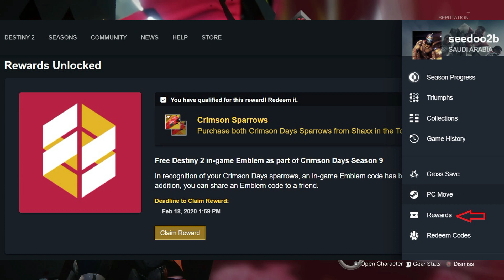دستني 2 كيف تحصل على ايمبلم الفلنتاين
اتشرفت بمتابعتكم لحساب تويتر الخاص بالقناة

شرح فعالية الفلنتاين Crimson Days
مترجم
عربي
لعبة
لعبه
تختيم
القصه
طور
القصة
تختييم
الحلقة
SHADOWKEEP
DLC
Destiny 2
ديستني
شادوكيب
شادو كيب